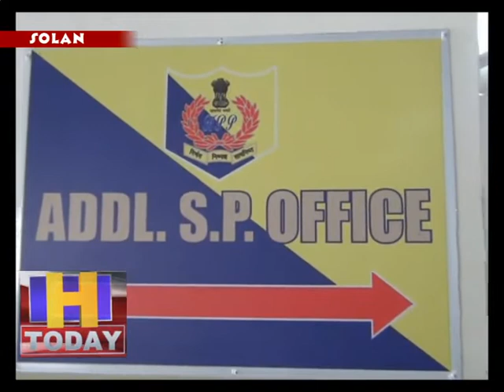14 may 11 जिला सोलन में 1000 पुलिस कोरोना वारियर्स बन कर दे रहे सेवाएँ : एएसपी शिव कुमार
हिमाचल में पुलिसकर्मी जब से कोरोना पोजिटिव आया है तब  से हिमाचल के  सभी जिला में पुलिस कर्मियों के स्वास्थ्य को लेकर जिला के सभी   उच्च पुलिस अधिकारी चौकन्ने हो गए है |  जिला वासियों के साथ साथ  पुलिस की टीम  टीम  भी सुरक्षित रहे इस लिए सभी एहतियातन कदम उठाए जा रहे है यह जानकारी अतिरिक्त पुलिस अधीक्षक शिव कुमार ने दी | उन्होंने बताया कि पुलिस जिला में हर आने जाने वाले व्यक्तियों के सम्पर्क में आते है और  उनसे पूछताछ भी का जाती है  | इस लिए संक्रमन होने का खतरा उन पर हमेशा मंडराता रहता है |  इस लिए उन्हें सुरक्षा प्रदान करने का  हर सम्भव प्रयास किया जा रहा है |